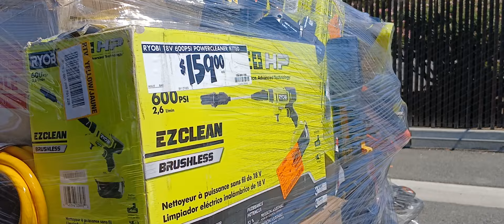nos yegaron las pallets del sábado 10 de agosto